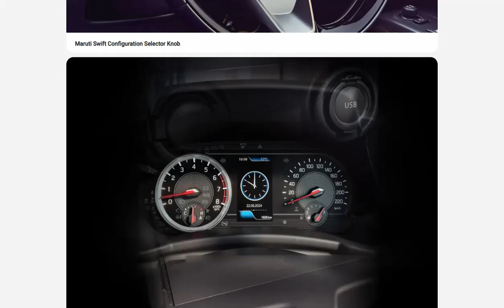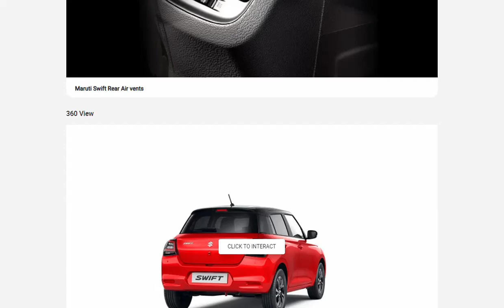MARUTI SUZUKI SWIFT 2024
The Maruti Suzuki Swift is a popular hatchback known for its blend of performance, style, and practicality. Here are some key features of the New Gen Swift 2024:

Engine: The All-New 1.2L Z-Series Engine strikes a perfect balance between performance and fuel efficiency. It’s future-ready and engineered for a fun and thrilling ride with ample torque for city driving.
Safety: The Epic New Swift comes with 6 airbags standard across all variants. Additional safety features include Hill-Hold Assist, Electronic Stability Program (ESP), ABS with EBD, and the Heartect platform.
Colors: Available in various attractive colors, including Sizzling Red with Midnight Black Roof, Luster Blue with Midnight Black Roof, and Pearl Arctic White with Midnight Black Roof.
Variants: The Swift is available in different variants, such as LXI and VXI, each offering specific features.
If you’re interested in configuring your own Swift, you can explore the 3D Configurator on the Maruti Suzuki website to experience a virtual tour of both the interior and exterior